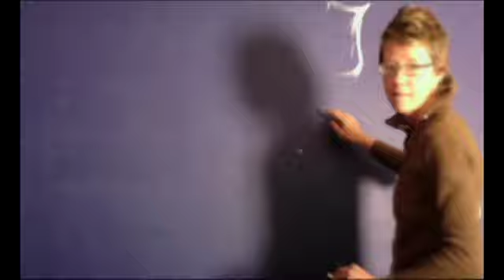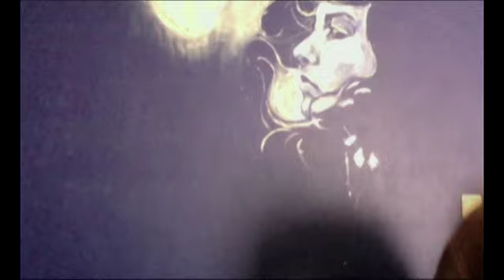winke hossfeld wall painting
@Joeri's  place